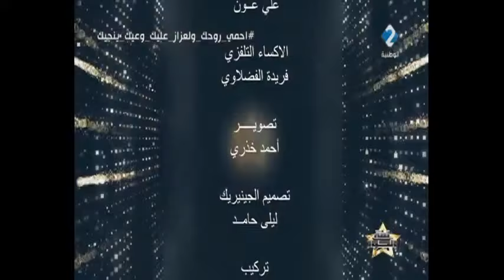برنامج لمة ونجوم ليوم 19 - 12 - 2020 مع المنشد عبدالله الذوادي